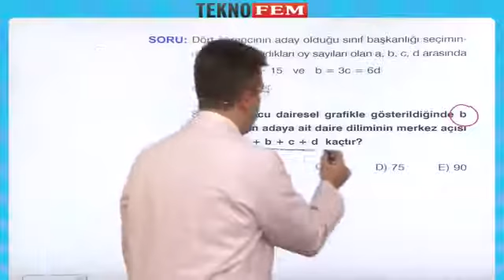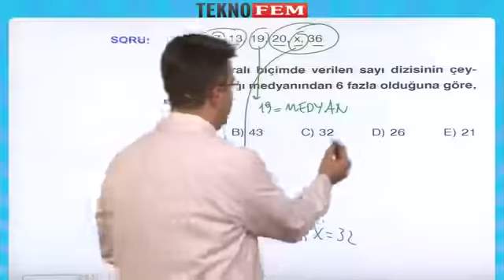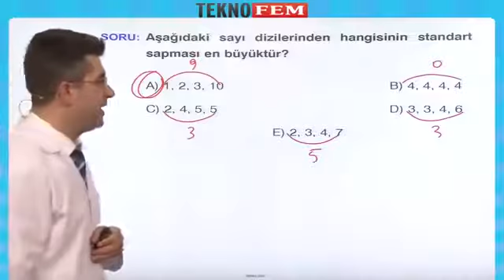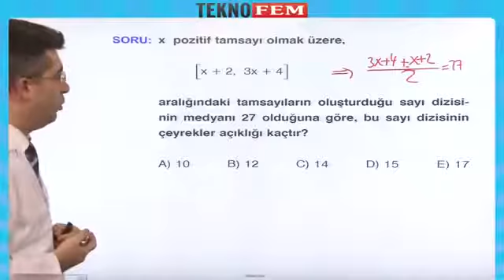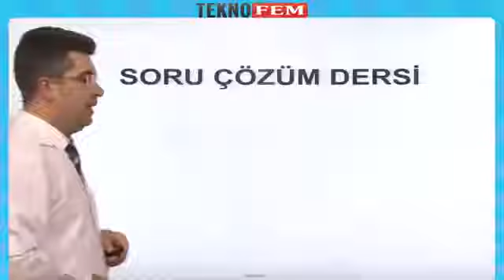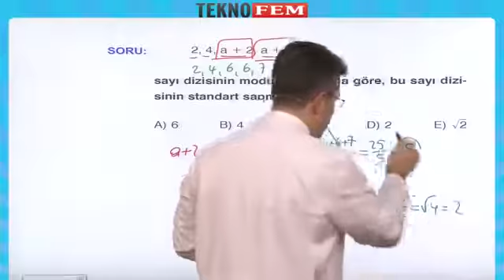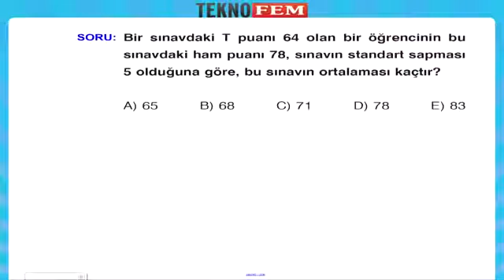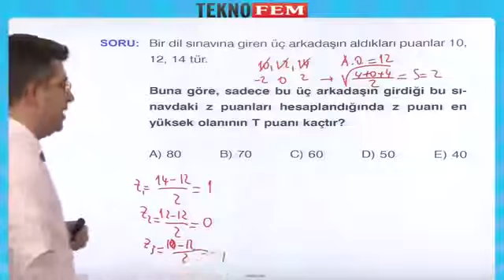Istatistik Soru Cozumu